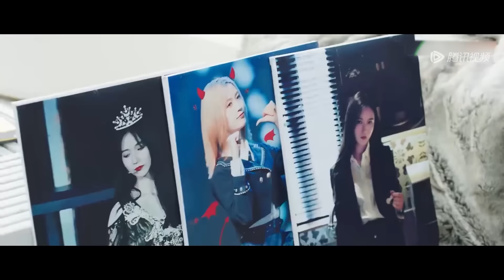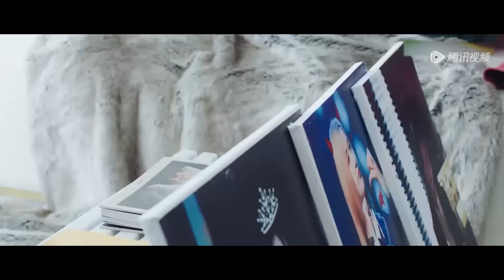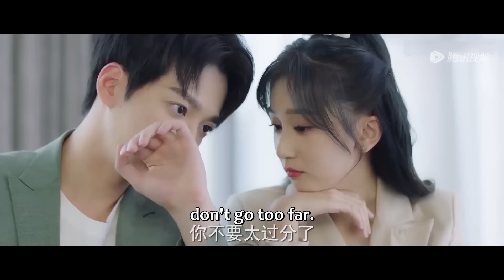全集 Full Version | 總裁戀上女下屬，不惜將自己綁在溫泉中，上演濕身誘惑也要將她留下【拜托了，姐姐】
劇名（Drama Name）：拜托了，姐姐 A Taste of First Love

一起追劇吧…